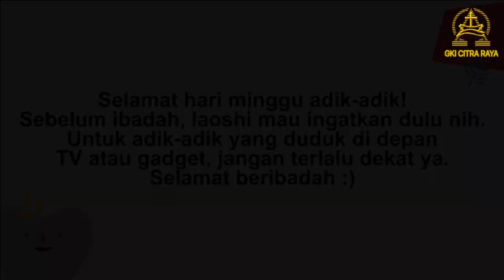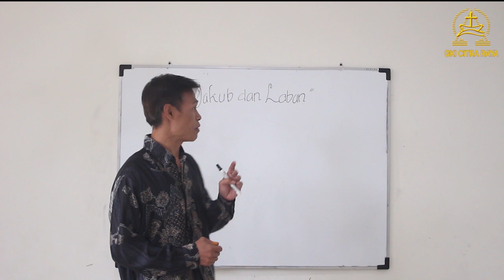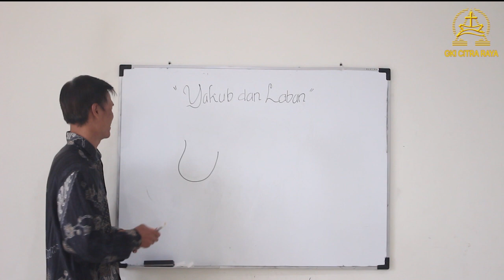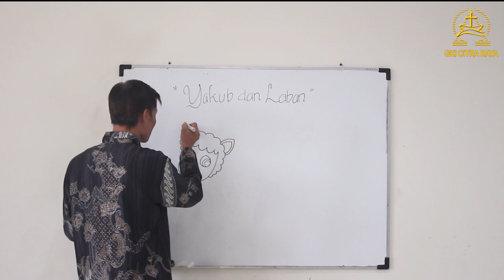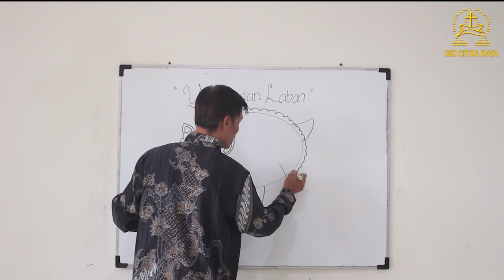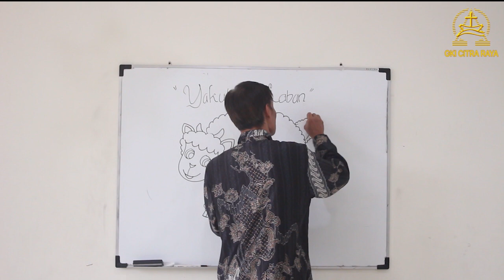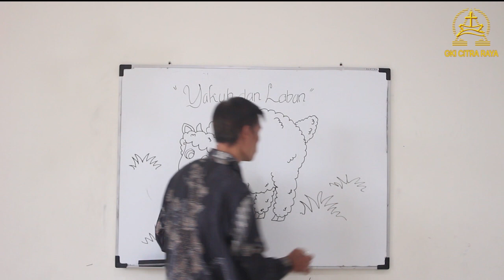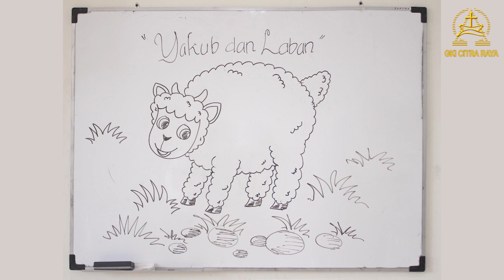Kebaktian Sekolah Minggu Kelas Kecil GKI Citra Raya 9 Agustus 2020